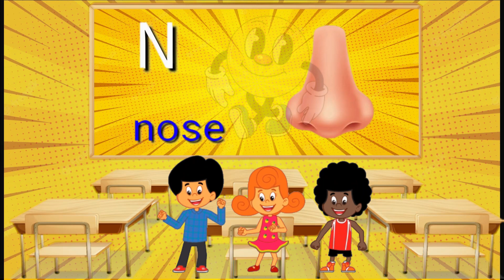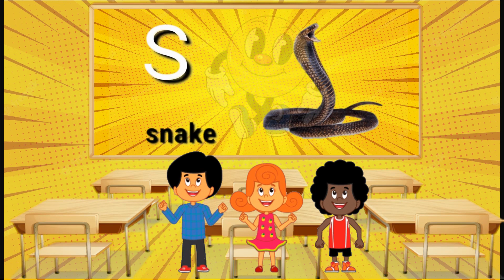New ABC video for preschool learning and concepts by kiddies fun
This Video is the concept overview for toddler, preschool and kids

Animated ABC`s cartoon video for Toddlers and preschool by kiddies fun

3d alphabets video for toddler by kiddies fun.

Hello Viewers,
This video will help the toddler or child to learn a to z,
We have added picture and clipart of all the examples of Alphabet along with voices and music. This video has cartoon animation for toddlers, preschool and kids and can be easily understand by them.
This will engage your child to learn Alphabet words in an interesting way and will also help them to remember the abcd all letters.
Enjoy this video with your child.